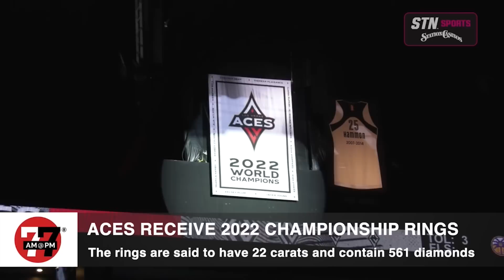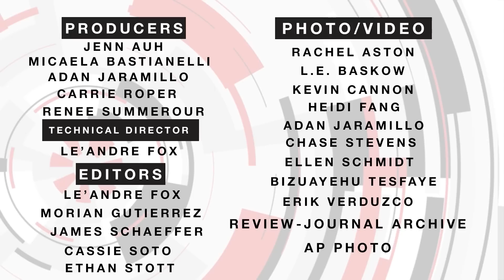Las Vegas News | 7@7PM for Tuesday, May 30, 2023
Video shows a shootout between police officers and a suspected robber in a casino parking lot, a teen boy is accused of raping an impaired girl while others filmed, and conservationists aim to designate an area in east Las Vegas as a national monument.

The Las Vegas Review-Journal is introducing a video news program that will be streamed on the newspaper’s website, news app, YouTube, Fire TV, Apple TV, Roku and Amazon Alexa.

Be sure to tune in for a fast-paced digital 7-minute newscast every weekday at 7 a.m. and 7 p.m.